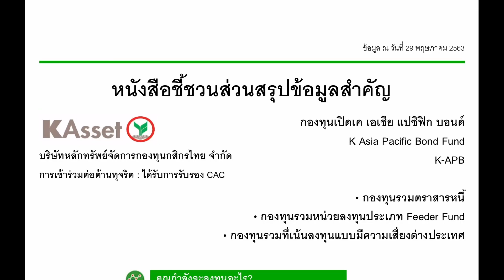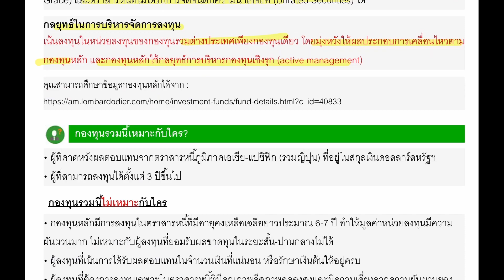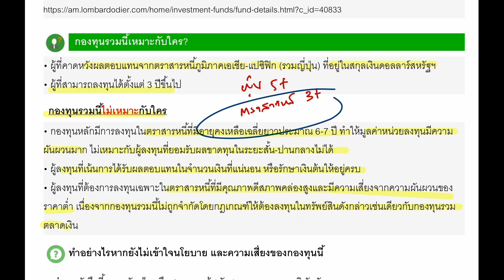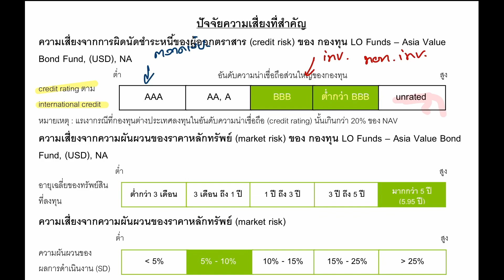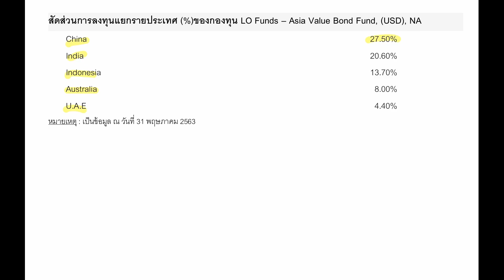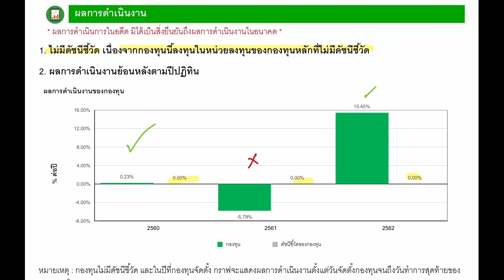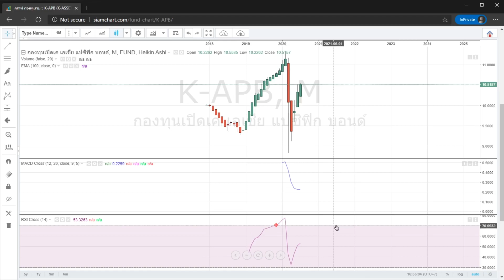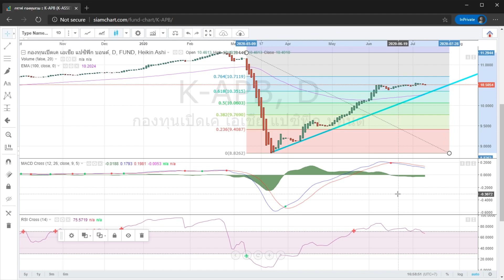รีวิวกองทุน K-APB กองทุนรวมตราสารหนี้เอเชียแปซิฟิก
รีวิวกองทุนเปิดเค เอเชีย แปซิฟิก บอนด์ หรือ K Asia Pacific Bond Fund (K-APB)

โดยจะอธิบายการลงทุนตามหนังสือชี้ชวนอย่างละเอียด ไม่ว่าจะเป็นสัดส่วนการลงทุน วิธีการจัดการ ค่าธรรมเนียม พร้อมกับให้ความเห็นเชิงเทคนิคอล จุดเข้าซื้อตามกราฟ

ใครสนใจดูกองทุนไหนก็เม้นด้านล่างได้เลย 👇🏻

00:00 Intro
00:50 ข้อมูลกองทุน
10:31 ความเสี่ยง
13:23 พอร์ตการลงทุน
16:04 ค่าธรรมเนียม
16:37 ผลตอบแทน
19:49  ข้อมูลอื่นๆ
21:09 กราฟ
26:14 สรุปรวม